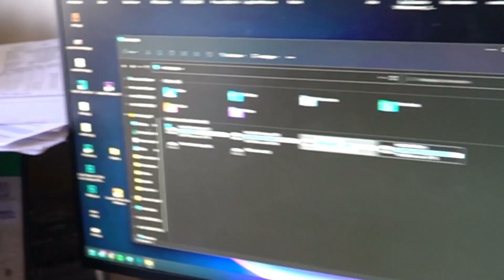WIR STELLEN MÄDCHEN NUMMER 7 eine FALLE und RETTEN GAME MASTER !!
Heute stellen wir WAS WIR Mädchen Nummer 7 eine Falle RETTEN Game Master was wir !!

//Das Video, Geschichte, Handlungen sowie Figuren sind reine Fiktion und dienen nur der Unterhaltung. WASWIR - Die Serie